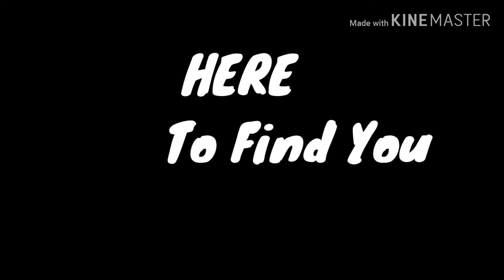I Will Survive .:GLMV:.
So this is the 'backstory',
So he leaves her just before they were gonna get married, she gets over him, they meet again. And yeah all i have for now lol.